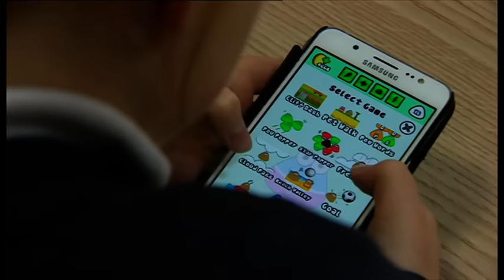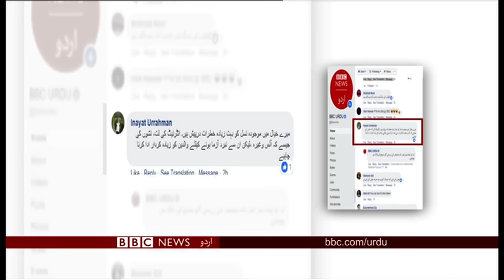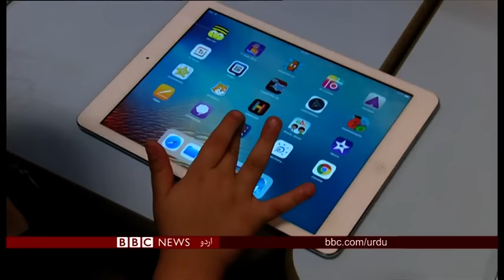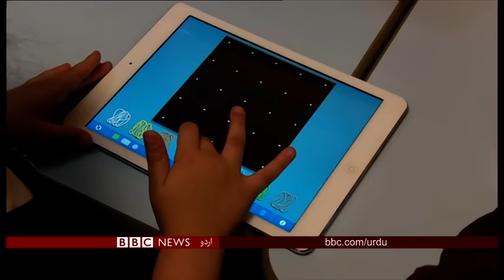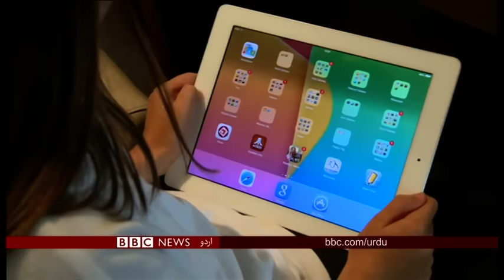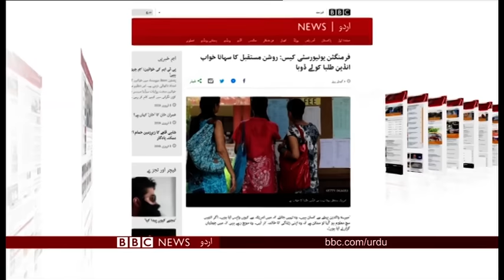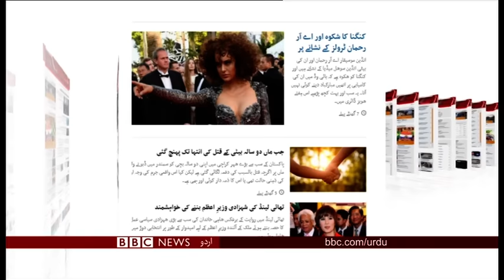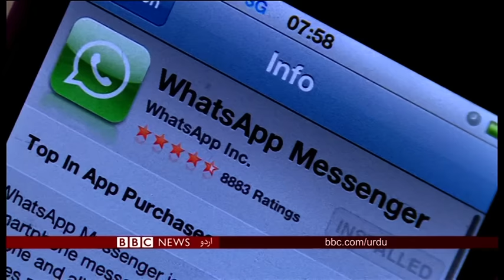Sairbeen Friday 8th February 2019 - BBCURDU